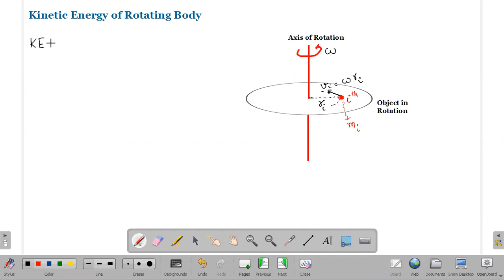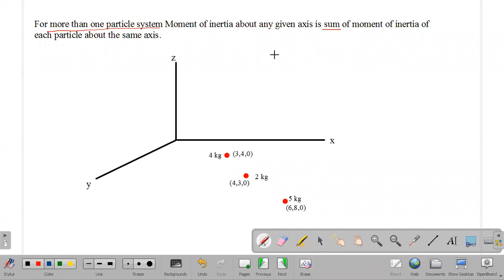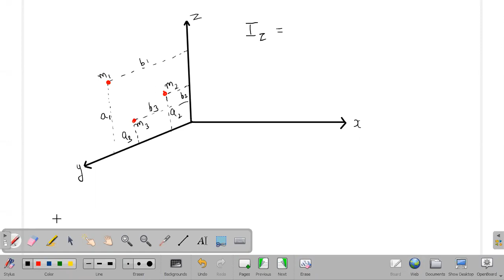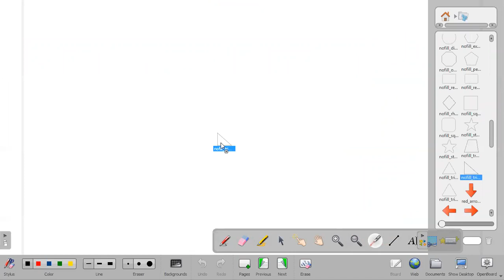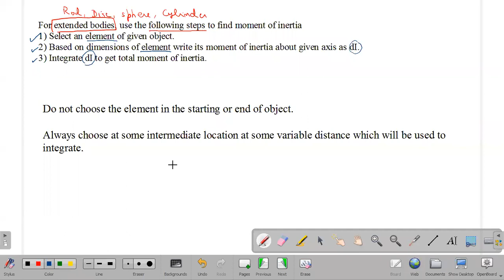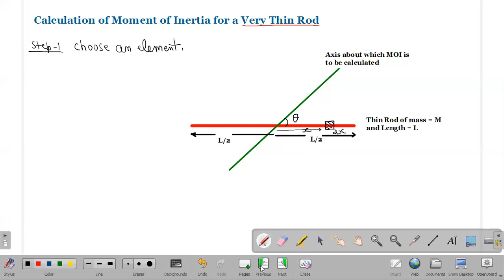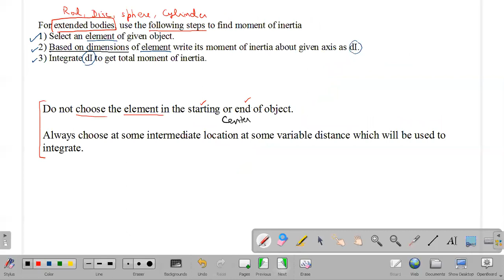Rotational Mechanics - Lecture - 03 (11th B01) // Moment of Inertia (Physical Meaning & Theorems)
For our another batch of class 11th, which is 11th B01 the third lecture of rotation based on definition, physical meaning and theorems of moment of inertia was conducted and the recorded video is being uploaded for revision of students.